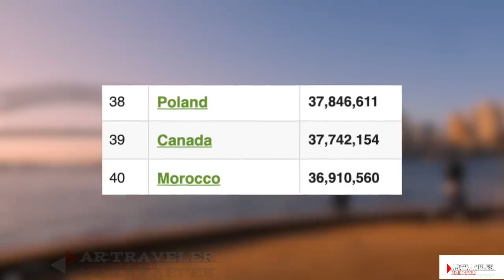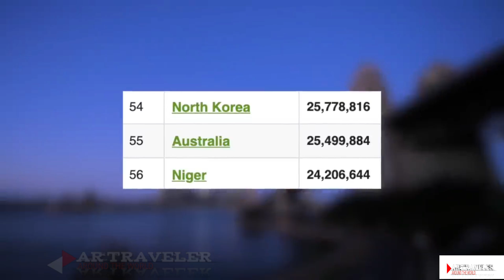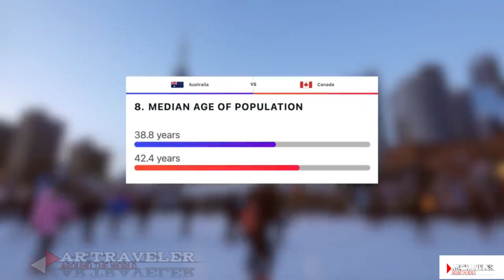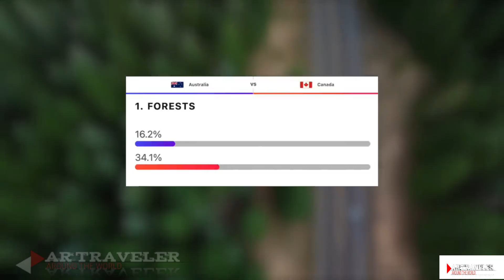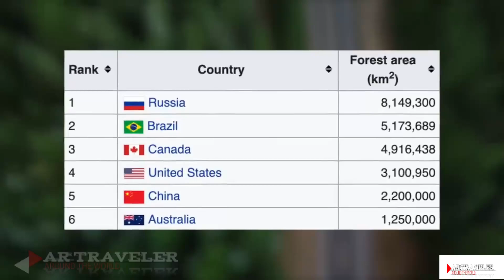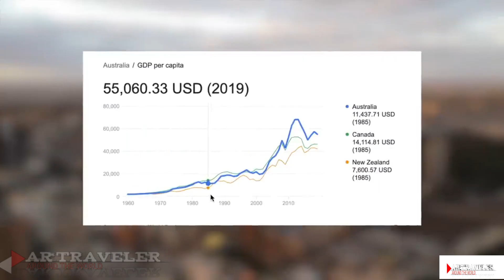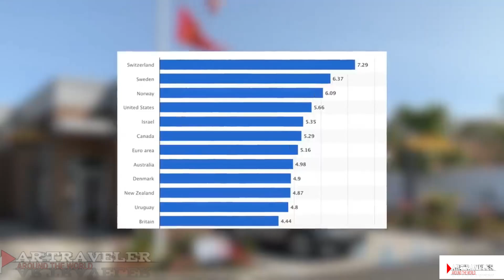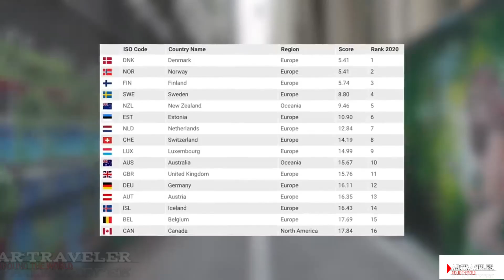Australia VS Canada - Country Comparison (2023)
Australia, Canada.

Two gigantic countries with low populations, incredible living standards and friendly welcoming people.

Welcome back to the geography bible, in this video we will be comparing two very similar countries, that are geographically nowhere near each other.

Then once you’ve watched the video and dropped a like of course, we will ask you, which one you’d live in, which one you’d visit and which one you’d avoid!

We will compare their demographics, geography, economies, quality of life and we’ll throw in some interesting facts along the way.

In 2022 which is a better country to live in, Australia or Canada?

Australia, officially the Commonwealth of Australia, is a sovereign country comprising the mainland of the Australian continent, the island of Tasmania, and numerous smaller islands. It is the largest country in Oceania and the world's sixth largest country by total area!

Canada is a country in the northern part of North America. Its ten provinces and three territories extend from the Atlantic to the Pacific and northward into the Arctic Ocean, covering over 9 million square kilometers, making it the world's second largest country.